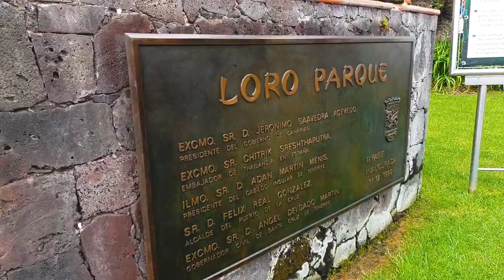VLOGHOTEL - A mediterrán építészet nyomában 21. rész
Ebben a részben a tenerifei Loro Parkba látogatok el, amely az egyik leghíresebb növény- és állatpark ;)

Az ATV műsorán látható Vloghotel c. műsor riportereként egy kalandos nyomozásba kezdek! A mediterrán építészet nyomait kutatom fel. Remélem velem tartotok! ;)

Minden hétfőn 11:45-kor az ATV-n. Ismétlés szerda, csütörtök 11:45-kor és szombaton 12:55-kor.